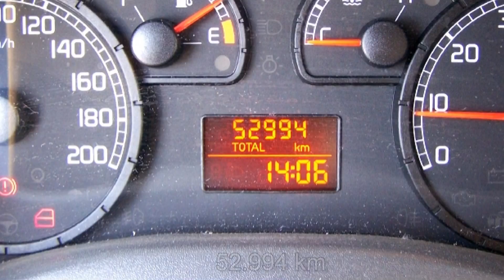Fiat Professional Doblò Cargo Kastenwagen SX 05605853 "Motor Village Berlin"